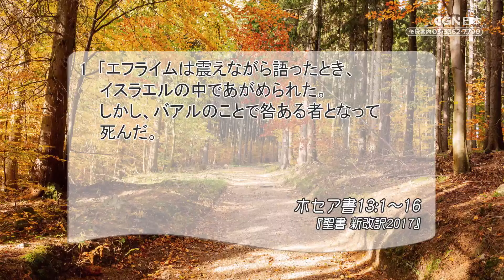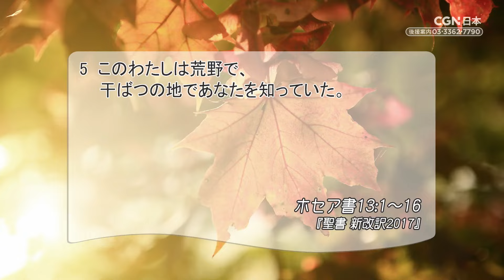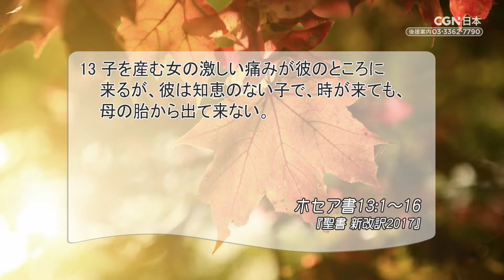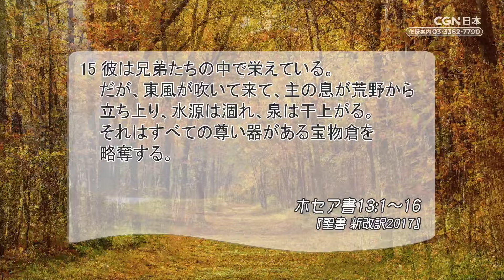[リビングライフ]まことの救い主を忘れた高慢な民の末路／ホセア書｜本間尊広牧師